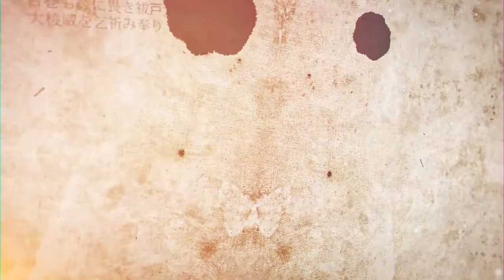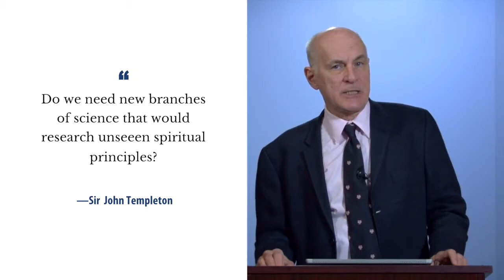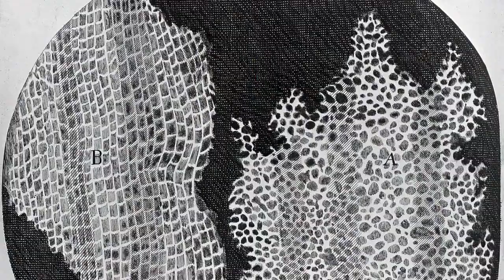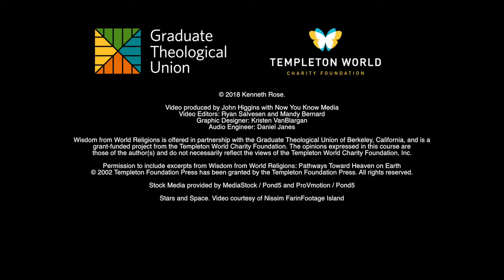Wisdom from World Religions - Day 9, Video 1: Expanding Spiritual Science and Research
Theme: Expanding spiritual science and research

Objectives:

To discuss SJT’s call to increase spiritual knowledge 100-fold every two centuries.
To argue that John Templeton’s Humble Approach applies to science as well as to religion.
To analyze some areas where a partnership between science and religion can learn about dimensions of reality not currently studied by science.